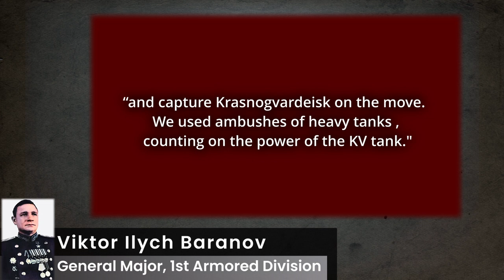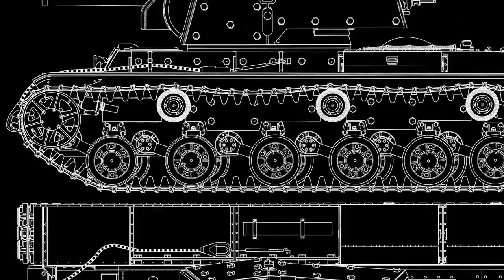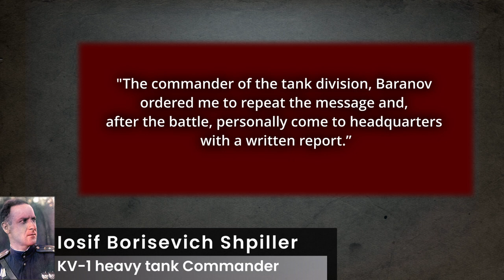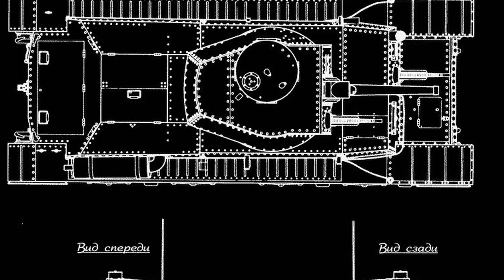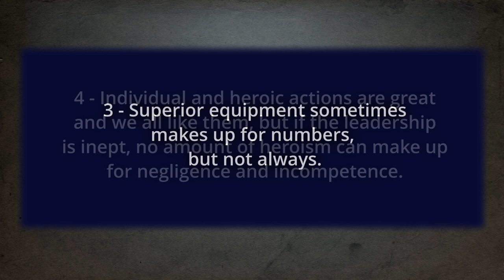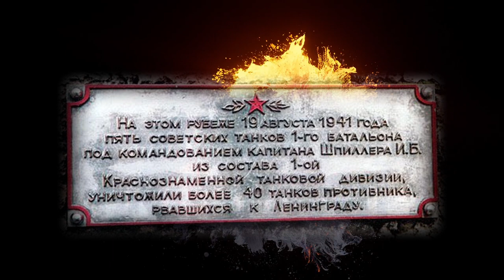A deadly trap for panzers - Kolobanov - The Eastern Front of WW2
We all know about Michael Wittmann, but as early as August 1941, the first true Soviet tank aces were in the making. Kolobanov set a deadly trap for the 6th Panzer division's tanks in the approaches to Leningrad.

This tale is within the scope of the Operation "The Advance on Leningrad" from the 1oth of July to the 30th of September of 1941.